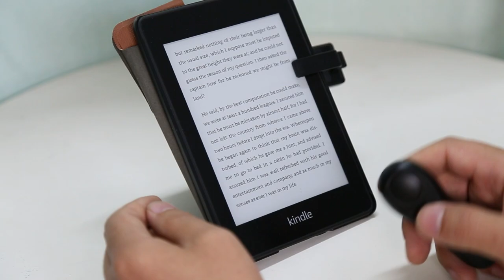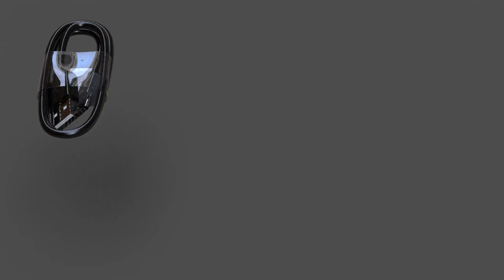SYUKUYU remote control page turner for ebooks next page.(kindle,ipad,tablet,phone)-all ereader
this SYUKUYU page turner for many e-readers next page,such as kindle ,ipad,tablet,phone, all be ok. it's very small and smart, super long battery stand-by time,not need any net(wifi,bluetooth...) very easy to use it.
when you get it,you will love it deeply,i have tested it half year,even though i can't live without it now.